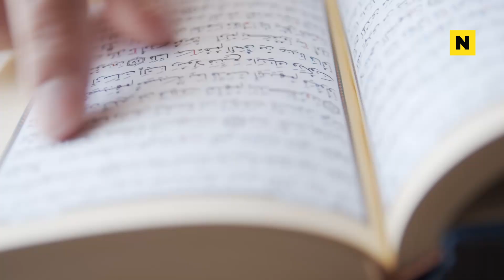HABIB ALWY BIN ALI AL-HABSYI : Warisan Ilmu | Teaser | Nurflix.tv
Terokai sejarah silam para ulama Islam yang berhijrah di Indonesia. Di saat kurangnya pemahaman kita tentang ulama berketurunan Nabi Muhammad, kehadiran Mirdas Al-Asy'Ary menerokai perjuangan ulama dalam menyebarkan dakwah Islam.